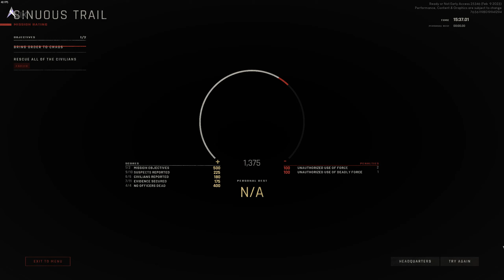Ready or Not - Mindjot Datacenter (Barricaded Suspects)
A fairly hard map. The challenge starts when you get to the server room as there are a lot of places where the enemy can hide, but you can easily flush the enemy out using your squad's "Move to" command.

💰 Like my content? Consider donating Bitcoin:
Native Segwit
bc1qpuu8qjhg2vtrut2e7zsgmgzka9rwvmh3l4p3pn

Segwit
351npxEimvyJpBFKwoZAM5xfq9gSi7ix8h